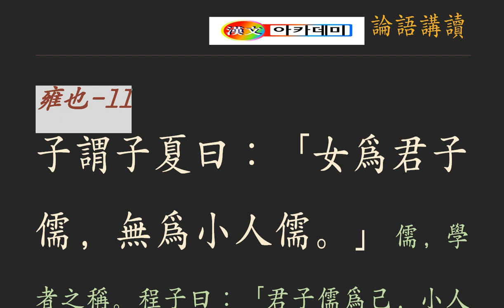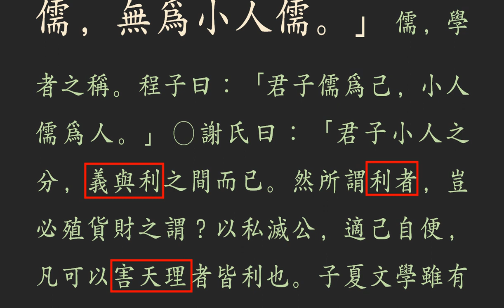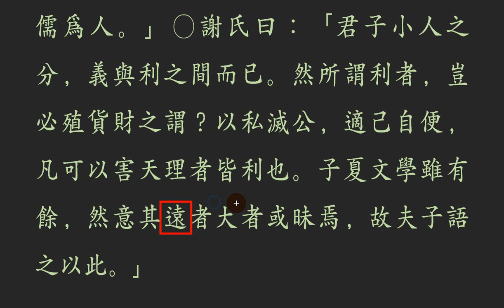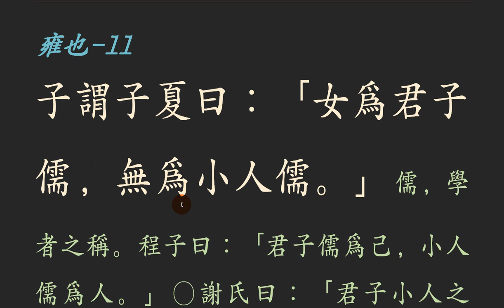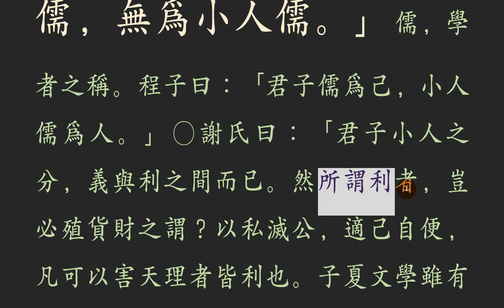논어_ 옹야 06_11 爲君子儒 (군자가 되어라.)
인생을 살아가면서 이왕이면 멋지게 살아라.